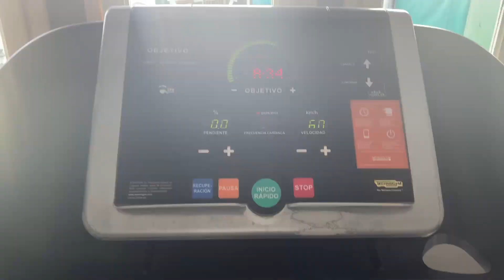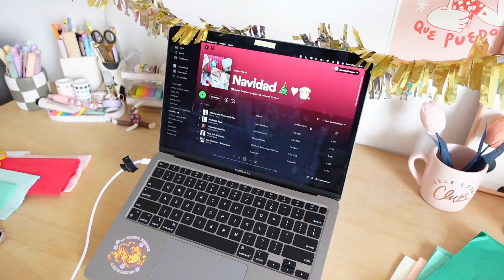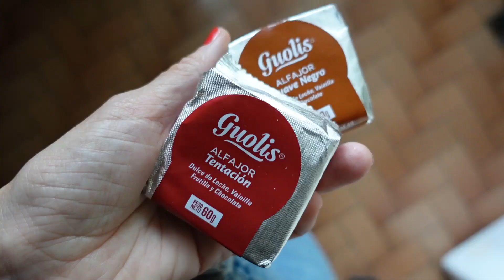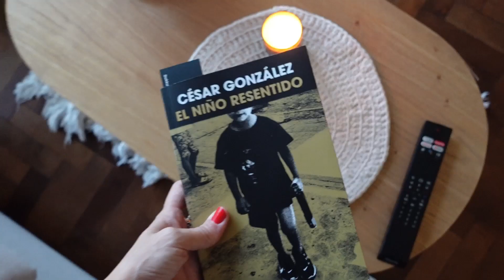Vlog ~ un día creando y armando mi nuevo taller online de navidad y planificando la semana 💥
Nuevo vlog 💥 Esta vez acompañante en un día importante en el que dejo todo preparado para empezar a grabar mi nuevo taller online  de navidad 🎄

Para que vayan entrando en el mood navideño les regalo la playlist que arme

Te comparto algunos links importantes por si queres seguir explorando mi mundo y compartiendo otros espacios conmigo🥰

Ahi vas a encontrar todo lo importante 🫡

🚀Si estás buscando vivir más conectada con tu creatividad, aprender a hacer proyectos de papelería con tus manos y ser parte de una comunidad que le gusten las mismas cosas que a vos, podes suscribirte a mi membresía plancreativo

✔️ Mi academia online donde podes comprar cualquiera de mis talleres de papelería : 🔗

☕️ Si queres contribuir con la creación de este tipo de contenidos, podes invitarme un cafecito virtual a modo de mimo, palmadita en la espalda y empujoncito 🥰🥹 🔗

Gracias por apoyar mi trabajo 🥹
Gracias ✨
Dani